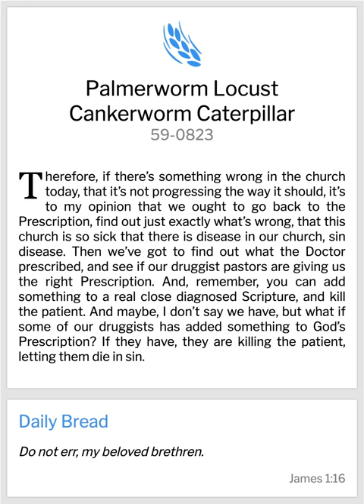Palmerworm Locust Cankerworm Caterpillar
Palmerworm Locust Cankerworm Caterpillar - James 1:16